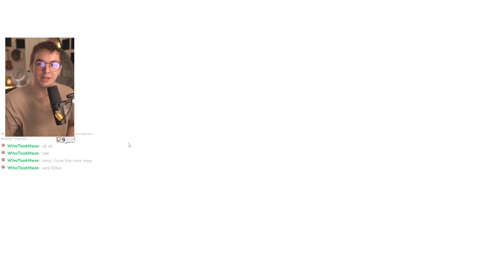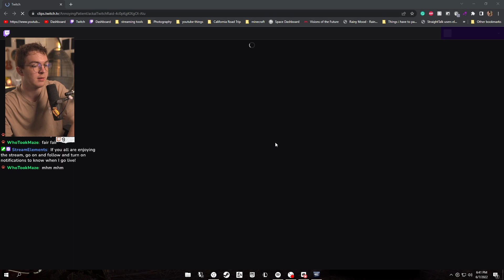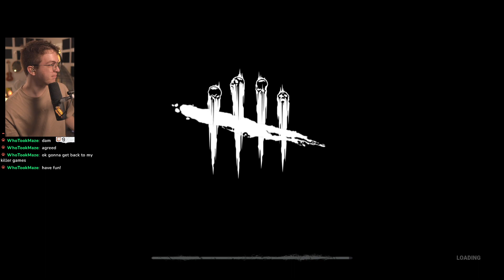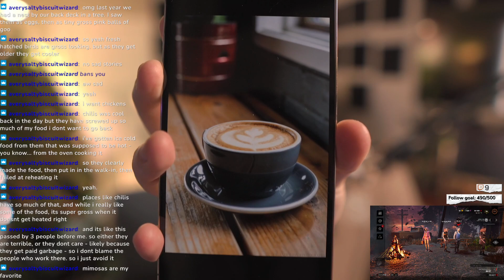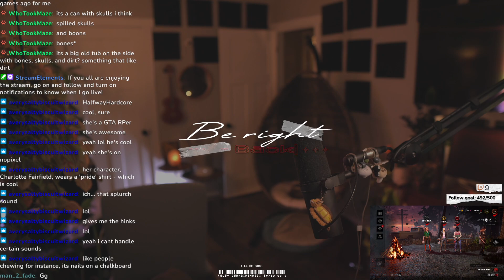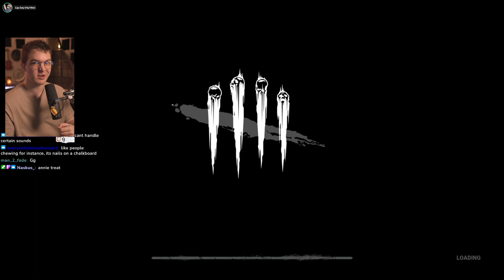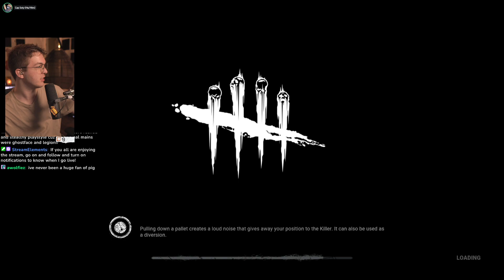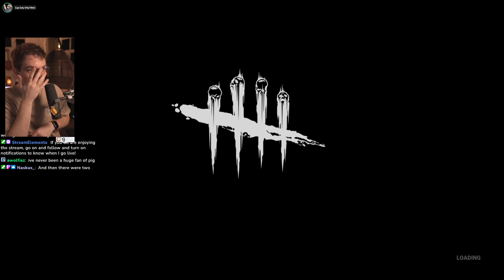Dredge comes out of the Closet - Dead by Daylight // 6.7.2022